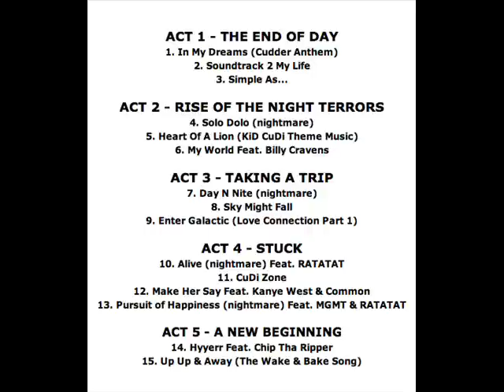Kid Cudi - Man on the Moon: The End of Day Tracklisting and Artwork